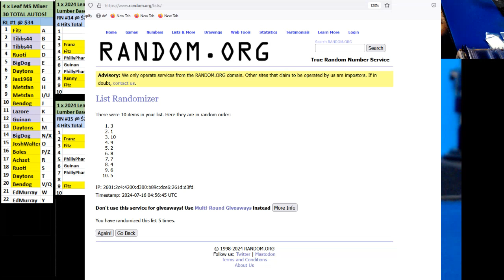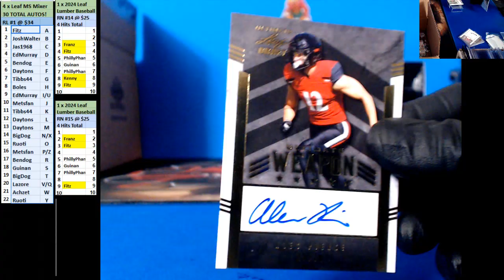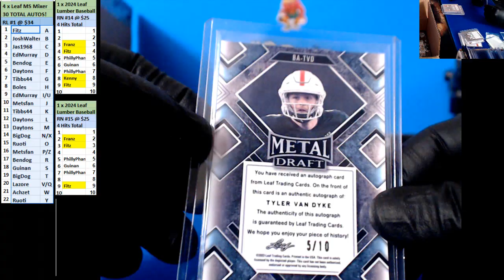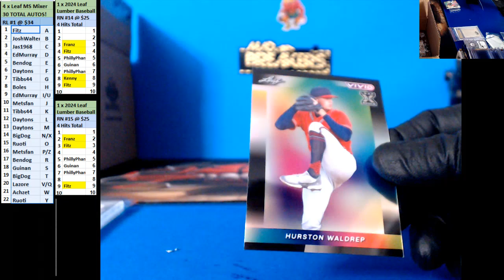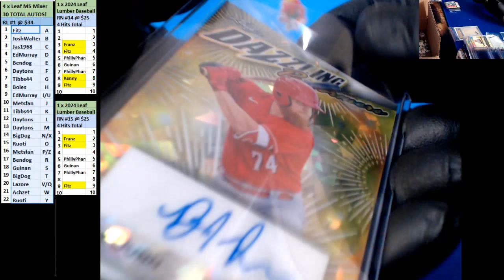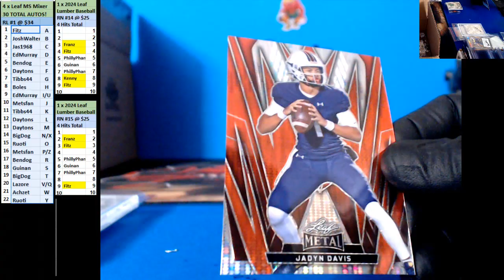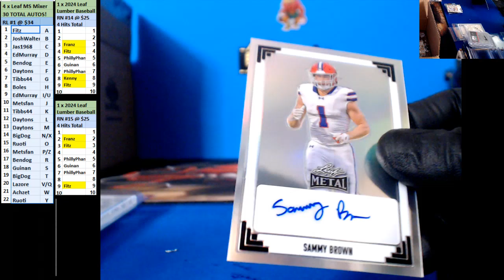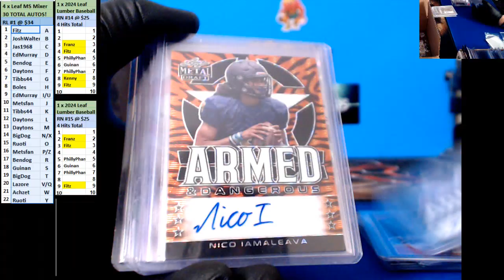07 15 2024 RL #1 4 Box Leaf Mixer